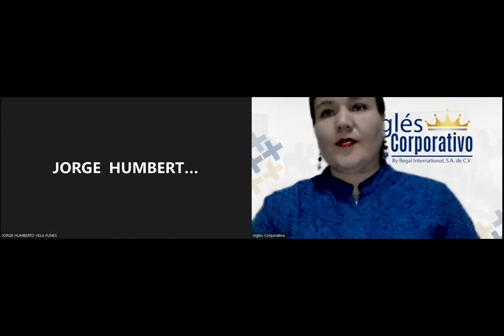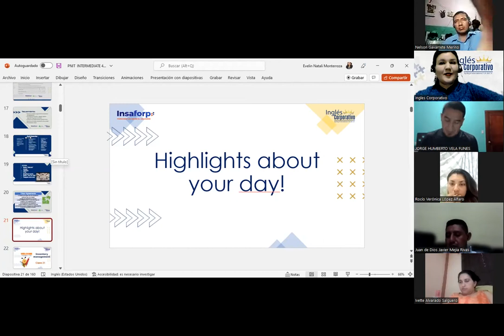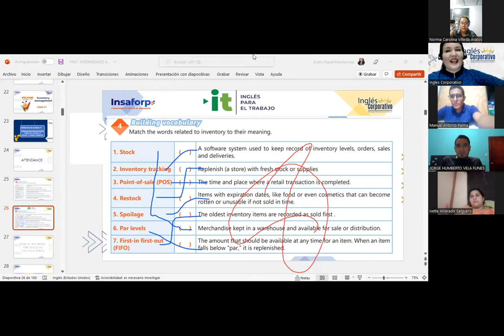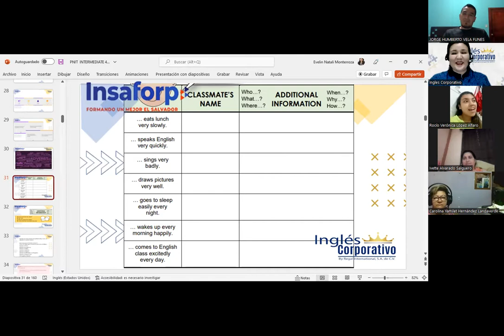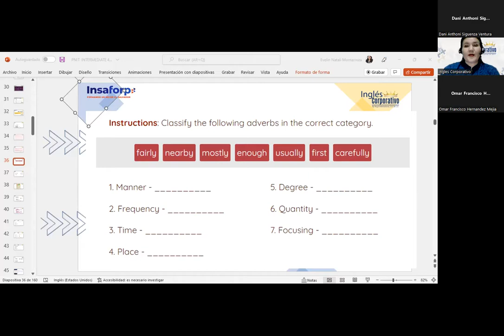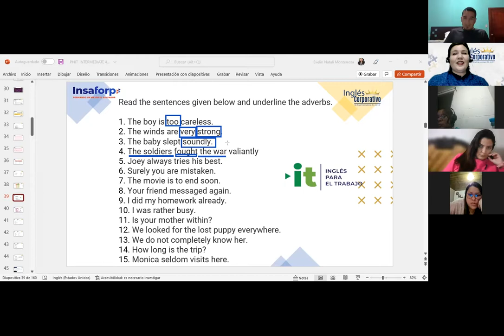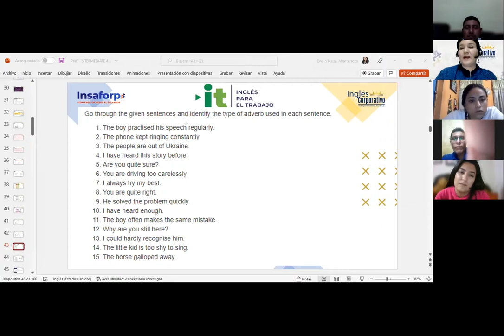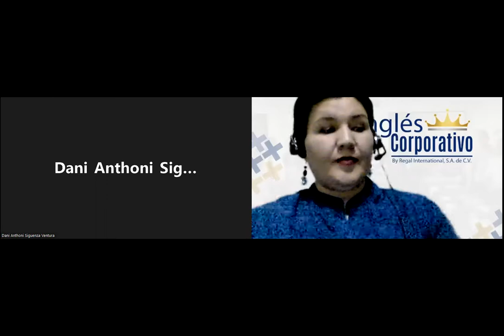Inglés Corporativo-08/08/22 VIDEOCONFERENCIA 21-ADVERBS TO QUALIFY VERBS